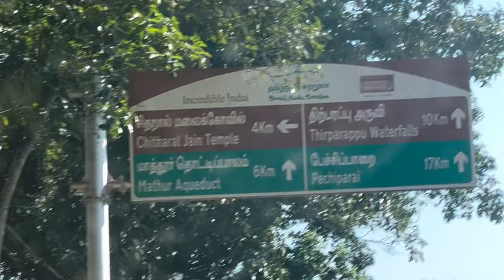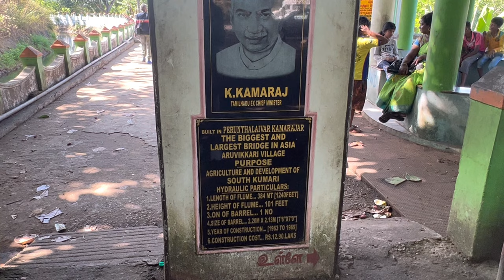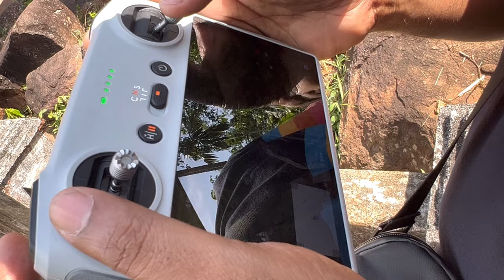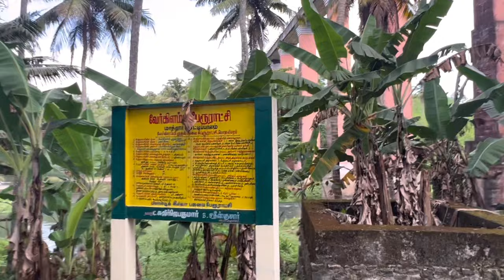Mathoor Aqueduct ||Tamil Nadu||Biggest&Largest Bridge in ASIA||Mathoor Thottipalam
Hello Guys.
This video includes details about Mathoor Aqueduct(Hanging Bridge) in Tamil Nadu. Mathoor Aqueduct is an aqueduct in Kalkulam taluk of Kanniyakumari district of Indian state of Tamil Nadu. It is built over the Pahrali River and takes its name from Mathoor, a hamlet near the aqueduct, which is about 3 km from Thiruvattar town and about 60 km from Kanniyakumari.Mathoor Aqueduct was constructed in 1966 as a drought relief measure over the river Pahrali[1] to carry water for irrigation from an elevated level of one hill to another. The irrigation water feeds the taluks of Vilavancode and Kalkulam.The aqueduct is built across the Parali river, a small river that originates in the Mahendragiri, Tamil Nadu hills of the Western Ghats. Mathoor Aqueduct itself carries water of the Pattanamkal canal for irrigation over the Parali, from one hill to another, for a distance of close to 1 km. This aqueduct is needed because of the undulating land terrain of the area, which is also adjacent to the hills of the Western Ghats.

Please watch and share our videos🥰

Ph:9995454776